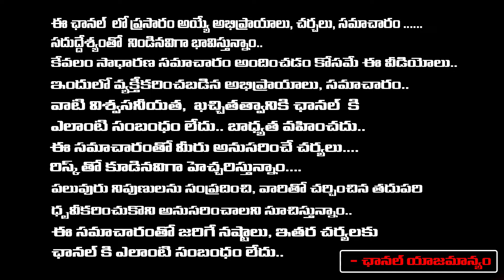జగన్ కు ఈసీ భారీ షాక్ డీజీపీ పై బదిలీ వేటు | EC Commission Orders Transfer Of AP DGP Rajendranath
జగన్ కు ఈసీ భారీ షాక్ డీజీపీ పై బదిలీ వేటు | EC Commission Orders Transfer Of AP DGP Rajendranath | RED TV TELUGU